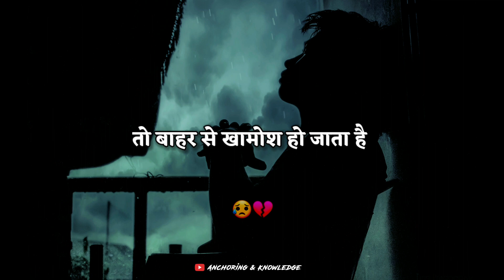sad shayari status video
friends is status video me sad shayari hai life me kai baar frustration ka samna karna padta hai tab sad feelings aati hai par hame demotivate nahi hona chahiye life me utaar chadhav to hote rahte hai